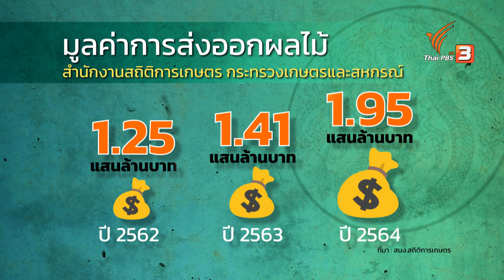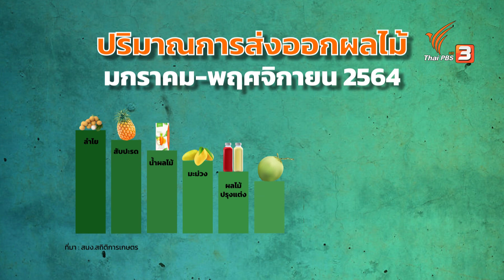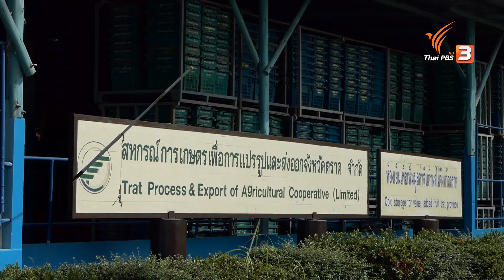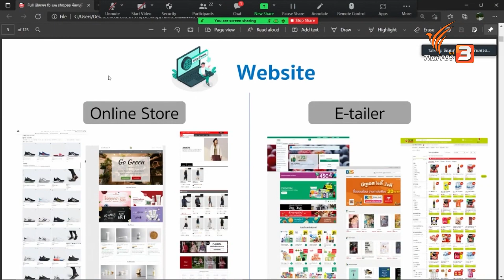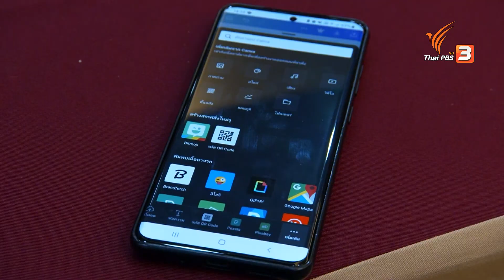​​สถานการณ์ตลาดผลไม้ไทยในต่างประเทศ : Big Story เรื่องใหญ่ Thai PBS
ตั้งแต่ปี 2562 เป็นต้นมา มูลค่าส่งออกผลไม้ไทยไปต่างประเทศสูงถึงหลัก 1 แสนล้านบาท โดยตลาดประเทศจีนเป็นตลาดใหญ่ที่สุด แต่ฤดูกาลผลไม้ภาคตะวันออกปีนี้ ได้รับผลกระทบจากการที่ประเทศจีนใช้มาตรการป้องกันสินค้าติดเชื้อโควิด-19 อย่างเข้มข้น หรือ "Covid Zero" การตรวจสอบผลไม้ที่ด่านศุลกากรชายแดนลาว - จีน และเวียดนาม - จีน ซึ่งผู้ส่งออกผลไม้ไทยทางรถยนต์ไปตามเส้นทางถูกกักกันที่ด่าน ต้องใช้เวลาหลายวันกว่าจะผ่านด่าน ทำให้ผลไม้ได้รับความเสียหาย ผู้ประกอบการส่งออกจึงมีความเสี่ยง ทำให้มีการหาตลาดเพิ่มขึ้นในประเทศอื่น เพื่อเพิ่มช่องทางการจำหน่ายผลไม้หลากหลายชนิด

ติดตามชมรายการ Big Story เรื่องใหญ่ Thai PBS วันพฤหัสบดีที่ 12 พฤษภาคม 2565 เวลา 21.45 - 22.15 น. ทางไทยพีบีเอส หรือรับชมย้อนหลังได้ทาง